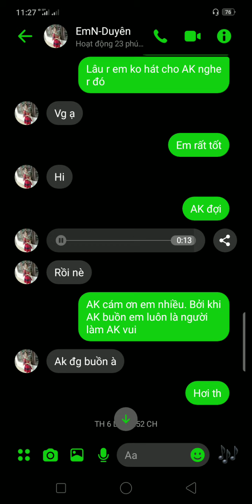Khi bạn buồn thường ai hát cho bạn nghe "Giàng .T Nhung" messenger (xanh zuong)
Mong các bạn cho mk 1 like & đăng ký channel hộ mk.